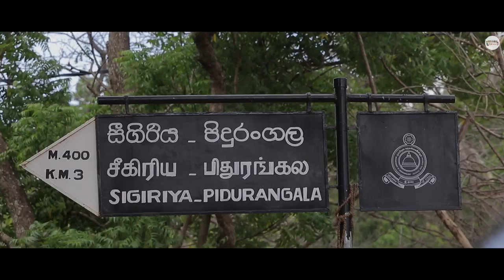Sigiriya | Lion Rock | Wonder Of The World | TRIP PISSO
SIGIRIYA | The Eighth Wonder Of The World

The Sigiriya Rock Fortress of Sri Lanka is situated in Matale district near to Dambulla. It can be reached along Colombo- Habarana highway and turning towards East from Inamaluwa. Then proceeding about 10 km from Inamaluwa and passing Kimbissa township one arrives at Sigiriya.

Before Sigiriya became a Kingdom, the Sigiriya Rock base and the places such as Pidurangala which were endowed with many Caves and a temple had been dwelled by Buddhist monks from around 3rd Century BC. It is also found that these areas had been inhabitant by people prior to King Kassapa's rein. Many Caves also have Brahmi Inscriptions dating back from 3rd Century BC to 1st century AD.

After King Mahanama who ruled Anuradhapura from 410- 432 AD, a Prince named Dhatusena became the King of Anuradhapura in 459 AD, defeating the Indian invader 'Pandu'. The King Dhatusena was the ruler who constructed Kala Wewa or the Kala Wewa Tank, by building a dam across Kala Oya , which is a small river type. The man made 54 mile long Yoda Ela, which takes water from Kala Wewa to Tissa wewa is considered as an Irrigation engineering wonder even at the present day. It has a gradient of just 6 inches per mile along the first 17 miles , which means the level different is just over 8 feet even after the 17 th mile along the canal. During his rein the famous full relief Aukana Buddha statue also was constructed out of a rock which stands 42 feet high.

He had two sons from two queens. Mugalan [ also called as Moggallana ] from the head queen and Kassapa's [ also called as Kashyapa ] from a companion queen. Prince Kashyapa, with the help of the general of the army of King Dhatusena, named Migara, got his father killed and became the King. Prince Mugalan, fearing for his life, escaped to India. The Buddhist Bhikkus and the people were against his conduct and favoured Price Mugalan for the rulership. Fearing that Mugalan will come with an army from India to avenge him at a later day, King Kassapa decided to make Sigiriya as his kingdom. During his rule of eighteen years from 477 AD to 495 AD Sigiriya Kingdom was created. It is believed that he sought the refuge of Sigiriya rock for his safety fearing for his life.

After 18 years, Prince Mugalan came with an army from India to fight with King Kassapa. During the battle Kassapa killed himself thus Mugalan became the King. He went back to Anuradhapura and ruled the country from there and handed over Sigiriya back to the Buddhist priests. Sigiriya as a Kingdom was abandoned in around 1150 AD and was almost forgotten for the next seven centuries Though King Kashyapa is not regarded in high esteem in Sri Lankan history due to his dubious conduct, he is credited as a ruler with unsurpassed imagination put into reality to create a Sri Lankan style marvel of high calibre art and engineering skills that could even challange the outer world structures at that time, which definitely is amazing even in the 21st century with whatever is remaining as ruins of Sigiriya.